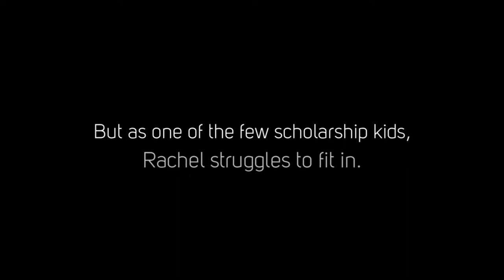The Mary Shelley Club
2022-23 Eliot Rosewater Nominee